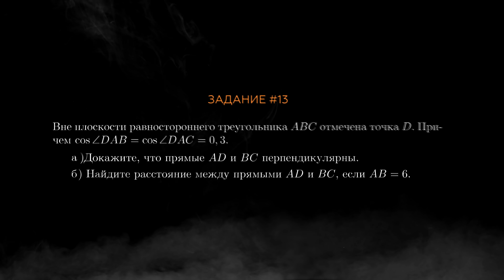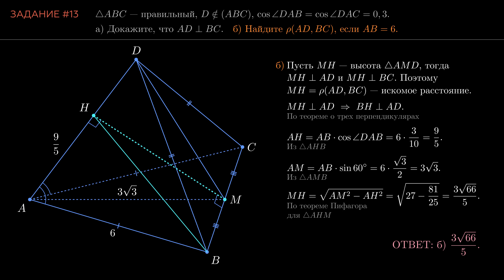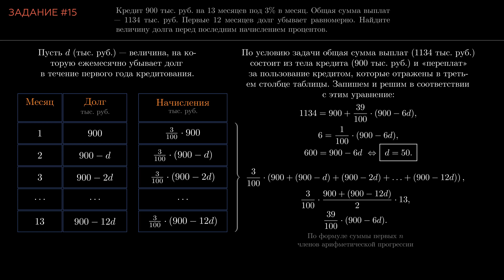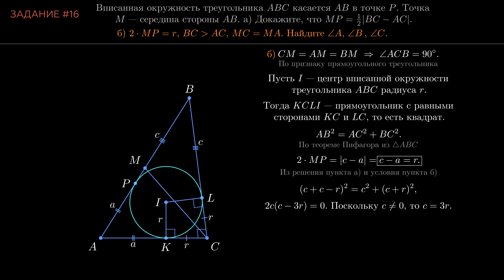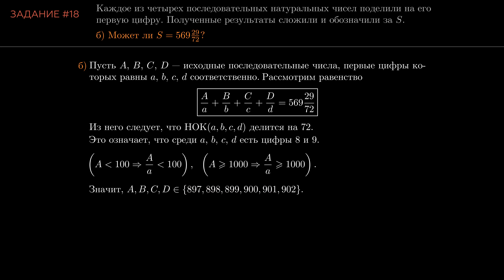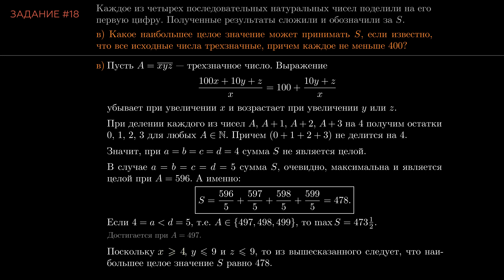Как излагать решения задач?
Решаем задачки из реального варианта ЕГЭ-2022 по математике. Вы наверняка видели разбор. Но как оформить решения в чистовую?

Мой КУРС по параметрам и теории чисел (большие онлайн-занятия)

Что в задачах нужно доказывать подробно, а что очевидно? Как объяснять те или иные геометрические факты? Привожу полные чистовые решения планиметрии, стереометрии, экономики и теории чисел!

СОДЕРЖАНИЕ
0:00 — Интро. Стереометрия
2:39 — Экономика
4:12 — Планиметрия
7:12 — Теория чисел

БОЛЬШЕ КРУТЫХ ВИДЕО О МАТЕМАТИКЕ